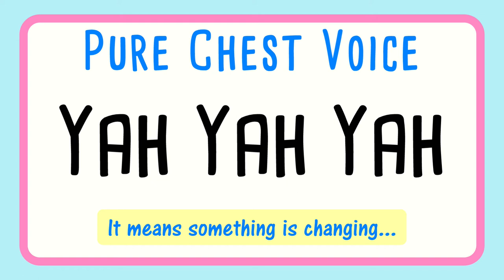Chest Voice Vocal Exercise | Yah Yah | How to Sing Low Notes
Vocal exercise to strengthen chest register for female voices. Learn how to strengthen low notes with instructions on the screen. To be done at a moderately loud volume. Moderate Volume:  E.g. 7 or 8 out of 10. Please note: Sing an octave higher than the piano (my mistake).

Only work on pure Chest Voice for 3 or 4 minutes at a time. Chest register is not a pretty sound. If you try to make it sound pretty you'll most likely won't be in chest register. The way to strengthen register is with volume which encourages thick vocal mass and vibration (or oscillation). This doesn't mean yelling or screaming.

Start note is A3 on a three note melodic pattern e.g 12321. The lowest note is G3. The higher note is F4 i.e the F above middle C.

🚹Teenage girls please be careful not to sing too loud, especially if you're body and voice are still developing.